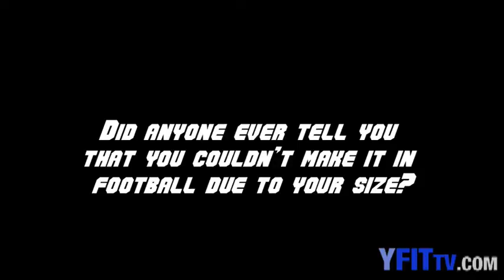Ladainian Tomlinson Interview Series - 2 of 3 - Greatest Childhood Lesson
LT shares with Youth Fitness the greatest lesson he learned from his coaches growing up. He attributes most of his success to this single, important concept